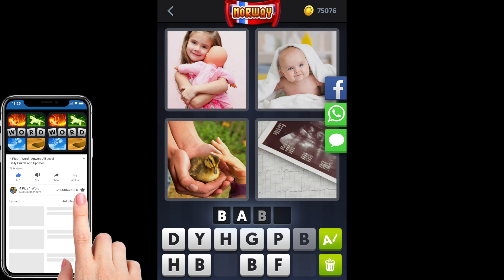4 Pics 1 Word - Norway - 15 January 2020 - Daily Puzzle + Daily Bonus Puzzle - Answer - Walkthrough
4 Pics 1 Word Answers Daily Puzzle + Daily Bonus Puzzle Norway 2020 January 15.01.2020